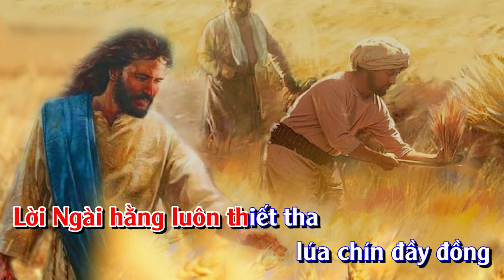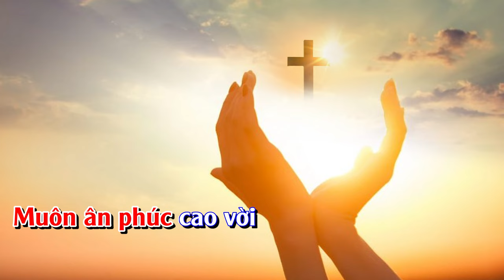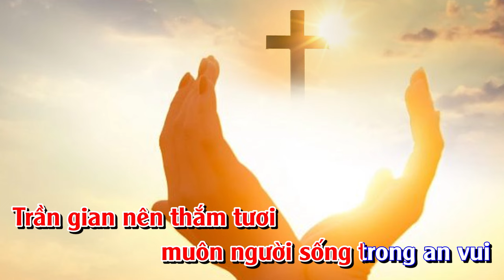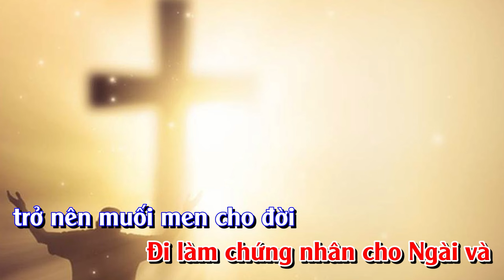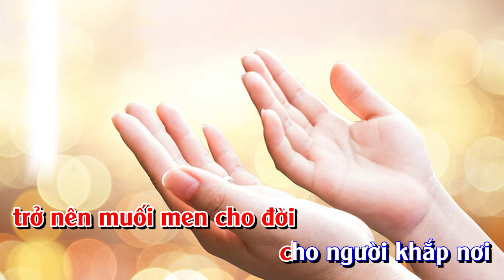[KARAOKE] Xin Hãy Sai Con - Thanh Hoài | Sáng tác: Lm Nguyên Lễ | Karaoke Thánh Ca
🎵 Ca khúc:  [KARAOKE] Xin Hãy Sai Con
🎼 Sáng tác: Lm Nguyên Lễ
🎙Ca sĩ : Thanh Hoài
💻 Editor : Tú Hiền

✒ Booking:  Nhạc Thánh Ca Toàn Quốc (Nationwide Event)